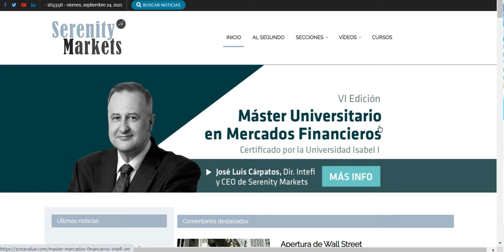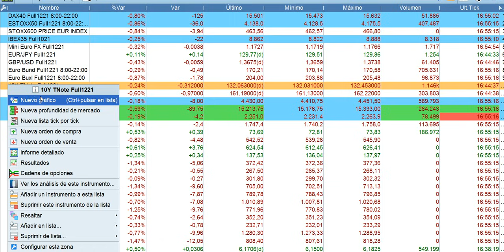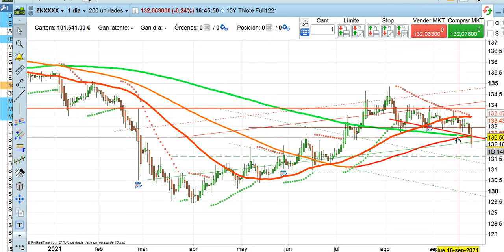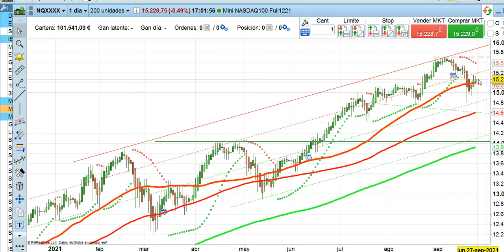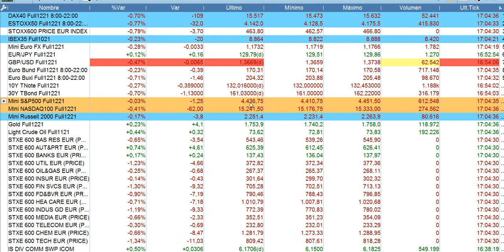Crónica cierre bolsas y economía 24 9 2021 serenitymarkets